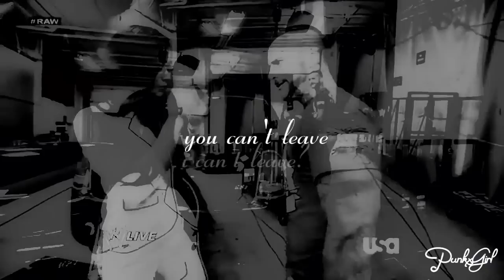AJ & Punk | i'm the only one who need it saving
2 mvs in a day? o.o such a shock! So this has no story whatsoever... I worked on this since January :O And i know,all of you are still waiting for that Punk mv bcs he left,but i'm working on it :)

Sorry for that thing on 0:09 and 1:09 idk what happend